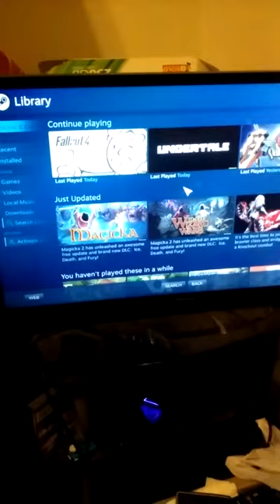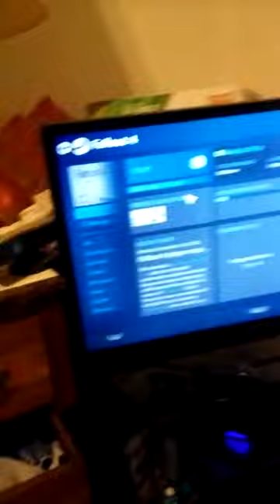Game informer is wrong or is lying to you.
GI says the Alienware Alpha can not play AAA games like Fallout 4. My wal Mart bottom of the barrel says otherwise.